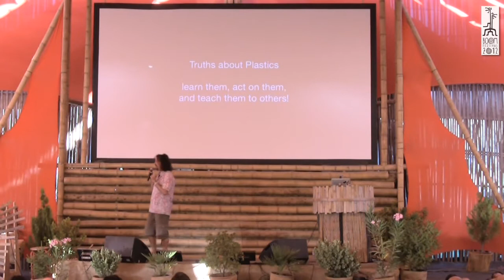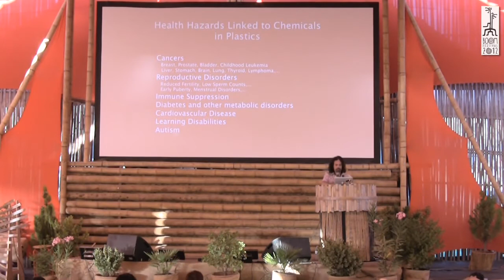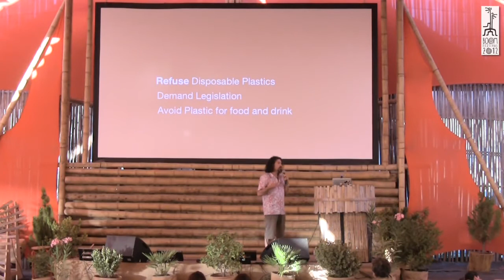Boom Festival 2012: Hooked on Plastic - Truths About Plastic Pollution @ Liminal Village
Boom Festival has been leading an environmental consicous approach into large scale events. This is a lecture about the reality of the plastic problem at the Planet Earth during Boom 2012.